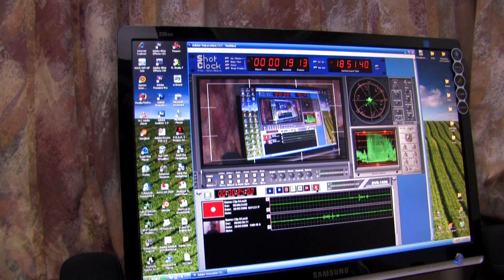Adobe OnLocation Test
Testing out the Adobe OnLocation CS3.

I connected my Canon XH A1 via the firewire cable for testing.